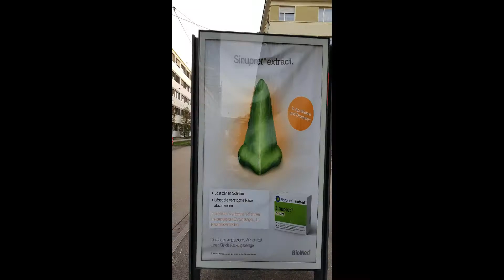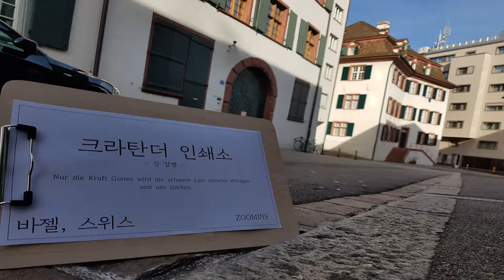[여행] 칼뱅(Calvin), 그리고 트램(Tram) 가득! 스위스 바젤(Basel) | 2018년 1월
이번에는 잠깐 독일을 떠나, 스위스 바젤(Basel)을 돌아본 영상입니다!